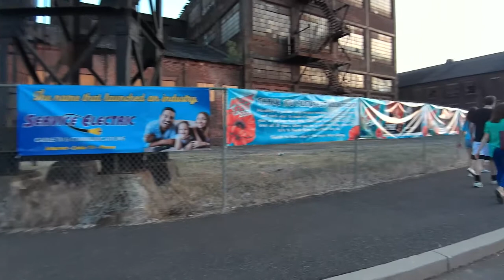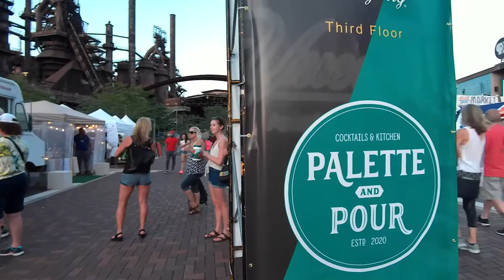PHOTOWALK: Musikfest 2021 - Relaxing POV Street Photography P2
Part two of Stay wandering around Musikfest 2021 in Bethlehem, PA. Enjoy some chill music (since every sound in the video in copywritten) and leave your reactions below in the comments!